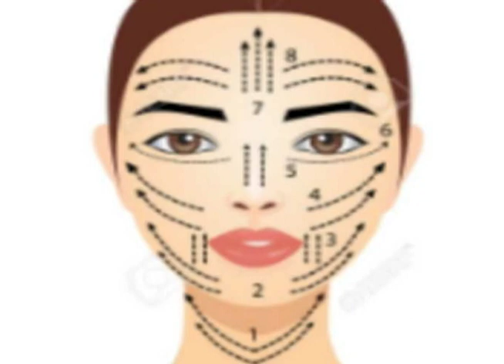Programa: Saludarte 12/09/2023 (Masaje Facial)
El masajefacial y sus beneficio para la salud, será el tema que nos propone en esta emisión Saludarte. Con el Lic. Jorge Abdiel Núñez Igarza, Estilista-Cosmetólogo, conversamos al respecto.